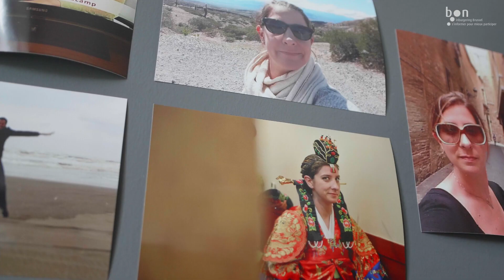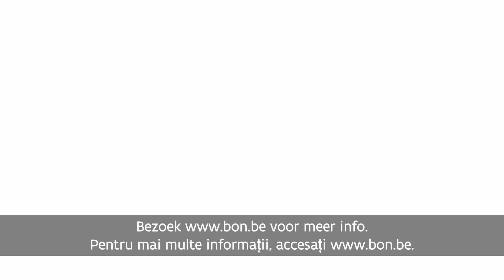Voel je thuis in Brussel - Simțiți-vă ca acasă la Bruxelles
Drie Brusselse inburgeraars vertellen hoe bon hen hielp om zich thuis te voelen in Brussel.

Ben je pas in Brussel en alles is nieuw voor jou? Of ben je hier al langer, maar voel je je nog niet helemaal thuis? Dan is het inburgeringsprogramma van bon wellicht iets voor jou!

Ați ajuns de curând la Bruxelles și totul este nou pentru dvs.? Sau sunteți aici de ceva timp şi încă nu vă simțiți complet ca acasă? În acest caz programul de integrare de la bon ar putea să fie tocmai ceea ce aveţi nevoie.